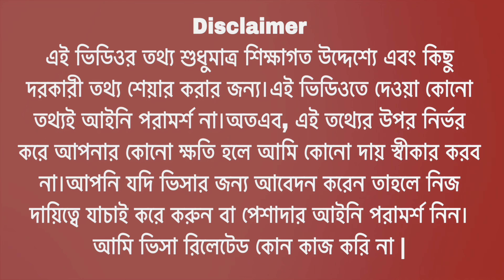ফ্রান্স টুরিস্ট ভিসা কোন ট্রাভেল হিস্ট্রি ছাড়া | France Tourist visa | schengen visa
ফ্রান্স টুরিস্ট ভিসা কোন ট্রাভেল হিস্ট্রি ছাড়া | Tourist visa in france | schengen visa | france visa | europe visa |
ফ্রান্সে আসার সহজ উপায় টুরিস্ট ভিসা | ফ্রান্স টুরিস্ট ভিসা অভিজ্ঞতার বর্ণনা | France Visa | Schengen Visa | France Tourist Visa For Bangladeshi | Tourist visa for France Bangla .Easy way to come to France | ফ্রান্সে বসবাসের ২০ মাসের অভিজ্ঞতার বর্ননা।ইনকাম।চিকিতসা।ভাতা।পুলিশ।কার্ড।সু্যোগ সুবিধা।

🇫🇷 Embassy Adresse 🇧🇩
Embassy of France Dhaka
Madani Avenue,
Baridhara Diplomatic Enclave,
Dhaka 1212

Maghfira in France
Paris, France.
Europe

Video Location: France
Schengen Country
Video created by Maghfira in France
Europe 🇪🇺

২০২৩ সালে ইউরোপে সহজে সেটেল হওয়া যায় যে ৩টি দেশে | Citizenship in Europe | EU Citizenship | Europe

ফ্রান্সে এসেই ভাষা ছাড়া যেসব কাজ সহজেই পাওয়া যাবে | ফ্রান্সে প্রতি ঘণ্টায় এবং মাসে কত আয় করা যায়

ফ্রান্সে বৈধ হতে কত সময় লাগে?

We are bangladeshi blogger also bangladeshi vlogger. We like to Create in France bangladeshi vlog. We like bangali blogger that's why we make bangali vlog, Our channel has bangla vlog. We are bangladeshi blogger in France, bangali bloggerin France, bangladeshi blogger in Paris, bangali blogger in Paris.Bangladeshi Vlogs,Bangla Vlog in Paris,Bangla Vlog in France,We also Bangladeshi vloger in London,Bangladeshi Vlog in Europe, Thats means our channel most of things for Bangladeshi people its a Banglashi Vlog channel 🙂